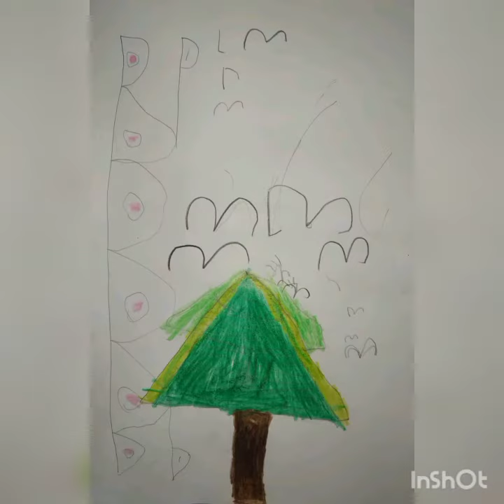Picture study KSCM 10Jan22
Hasil karya seni anak, belajar Picture Study Ahmad Sadali